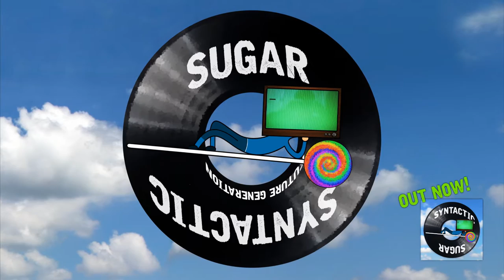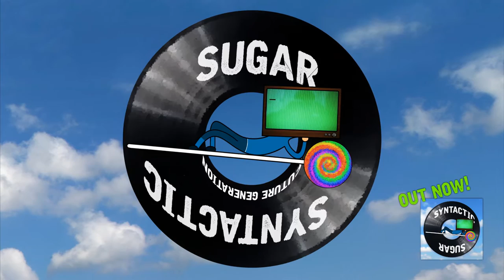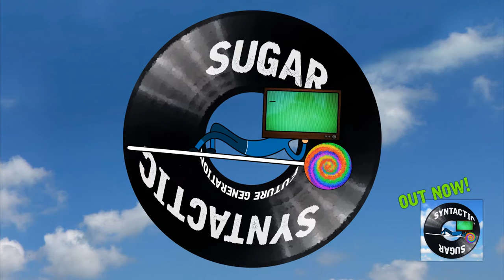Sugarphil - Future Generation